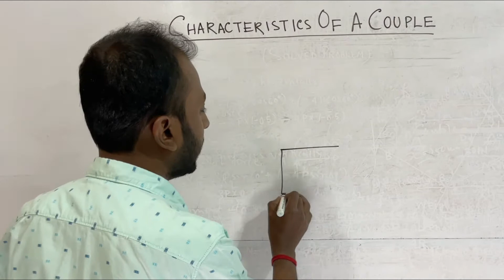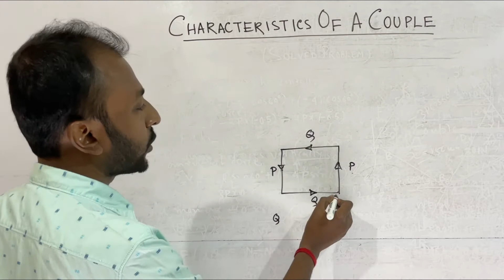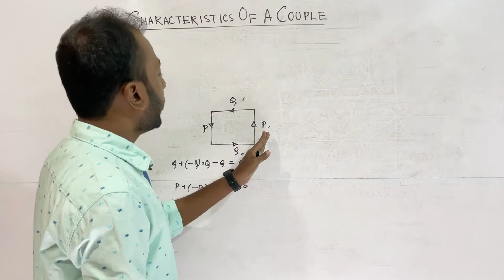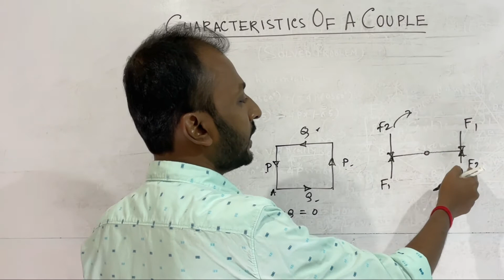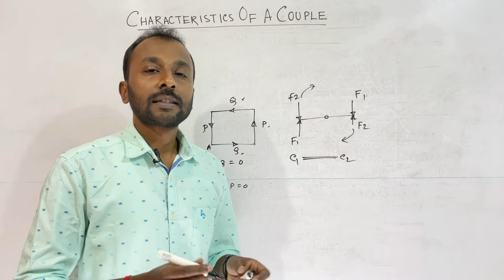Characteristics of a Couple | Engineering Mechanics | MechTalk Academy | Bengali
Camera
White Board Sticker
Tripod
Mobile Holder

0:00 Introduction
0:26 The algebraic sum of the forces, constituting the couple, is zero.
1:44 The algebraic sum of the moments of the forces, constituting the couple, about any point is the same, and equal to the moment of the couple itself.
2:57 A couple cannot be balanced by a single force. But it can be balanced only by a couple of opposite sense.
4:04 Any no. of coplaner couples can be reduced to a single couple, whose magnitude will be equal to the algebraic sum of the moments of all the couples.